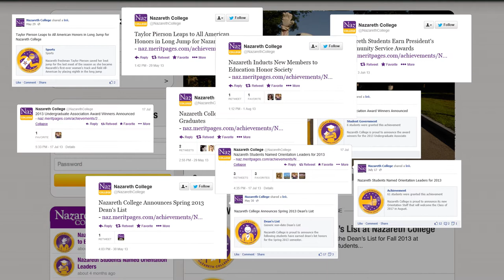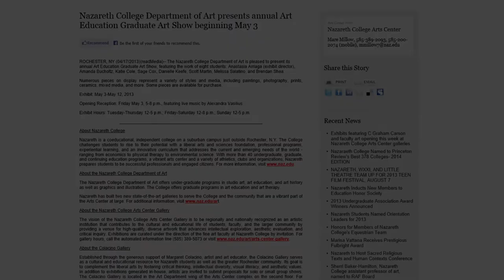Merit Helps Nazareth College Showcase Student Success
Hey Golden Flyers! Nazareth uses Merit to publicize and showcase your achievements and activities on campus. From making the Dean's List to studying abroad, Nazareth can  create personal stories about these accomplishments and grant you an achievement badge that becomes part of your profile.  You can share it on social media with family and friends.